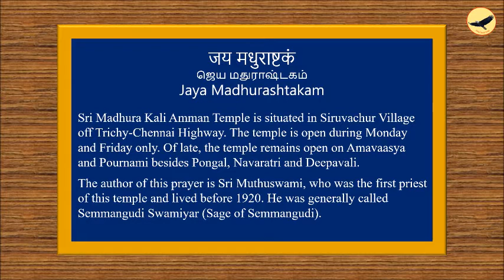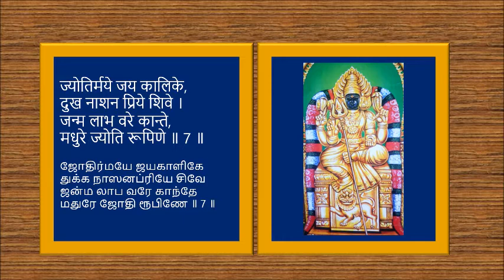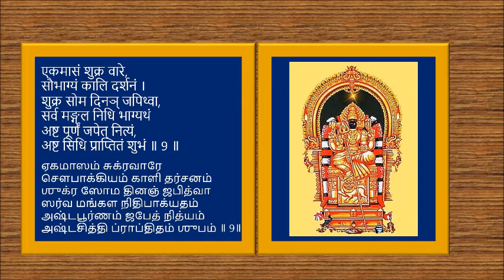ஜெய மதுராஷ்டகம்|जय मधुराष्टकं|Jaya Madhurashtakam|Mantras|Siruvachur Madhurakali Amman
ஜெய மதுராஷ்டகம் | जय मधुराष्टकं | Jaya Madhurashtakam
Presented by Kamala Subramanian & S Subramanian
Daily Tips & Tricks
Author: Sri Muthuswami (aka) Semmangudi Swamiyar
Rendered by: Kamala Subramanian

जय मधुराष्टकं ஜெய மதுராஷ்டகம் Jaya Madhurashtakam

Sri Madhura Kali Amman Temple is situated in Siruvachur Village
off Trichy-Chennai Highway. The temple is open during Monday
and Friday only. Of late, the temple remains open on Amavaasya
and Pournami besides Pongal, Navaratri and Deepavali.

The author of this prayer is Sri Muthuswami, who was the first priest of this temple and lived before 1920. He was generally called Semmangudi Swamiyar (Sage of Semmangudi).

Lyrics

एक वस्त्रे शिकिज्वाल शिके शुभे ।
वाम रूपे कपाल दहने, सर्वाभरण भूषिते ॥ 1 ॥

ஏகவஸ்த்ரே சிகிஜ்வால சிகே ஶுபே
வாமரூபே கபால தஹனே சர்வா பரண பூஷிதே ॥ 1 ॥

क्रूर दंष्ट्रे रक्तमाल्ये, अष्टा दस भुज करे ।
मङ्गले कारणे माते, मातर बले रक्षके ॥ 2 ॥

க்ரூர தம்ஷ்ட்ரே ரக்தமால்யே அஷ்டாதச புஜகரே
மங்களே காரணே மாதே மாதர் பலே ரக்ஷகே ॥ 2 ॥

कुङ्कुम प्रिये गुणवासिने, कुल वृधि कारणेश्रिये,
सूल ढमरुकं चैव कपालं पासधारिणे ॥ 3 ॥

குங்கும ப்ரியே குணவாஸினே குலவிருத்தி காரணேஸ்ரியே
சூல டமருகஞ் சைவ கபாலம் பாசதாரிணே ॥ 3 ॥

ओंकार रूपिणे सक्ति, वर रूपे वराये ।
सुखासने चामुण्डे, सुन्दरी योगधीश्वरी ॥ 4 ॥

ஓம் கார ரூபிணே சக்தி வர ரூபே வராயே
ஸுகாஸனே சாமுண்டே சுந்தரீ யோகதீஸ்வரீ ॥ 4 ॥

सिंह वाहन प्रिये देवी, श्याम वर्णे च सांभवि ।
मधुर कालि मसान वासे, मात्रुका महा मङ्गली ॥ 5 ॥

ஸிம்ஹ வாஹன ப்ரியே தேவீ ஶ்யாம வர்ணேச சாம்பவீ
மதுர காளி மசான வாஸே மாத்ருகா மஹா மங்களீ ॥ 5 ॥

सीर् वाच्चूर वास प्रिये, शीघ्र वर मंडिते ।
पूर्व पुण्य दर्शने देवी, महा मङ्गल दर्शनी ॥ 6 ॥

சீர் வாச்சூர் வாஸப்ரியே சீக்ர வர மண்டிதே
பூர்வ புண்ய தர்ஶனே தேவீ மகா மங்கள தர்ஶனீ ॥ 6 ॥

ज्योतिर्मये जय कालिके, दुख नाशन प्रिये शिवे ।
जन्म लाभ वरे कान्ते, मधुरे ज्योति रूपिणे ॥ 7 ॥

ஜோதிர்மயே ஜயகாளிகே துக்க நாஸனப்ரியே சிவே
ஜன்ம லாப வரே காந்தே மதுரே ஜோதி ரூபிணே ॥ 7 ॥

सर्व क्लेश नाशिने माते, सावित्री अभीष्टानुग्रहे ।
शोटसानुग्रहे देवी,भक्तानुग्रह अर्चिते ॥ 8 ॥

சர்வ க்லேச நாசினே மாதே சாவித்ரீ அபீஷ்டானுக்ரஹே
சோடசானுக்ரஹே தேவீ பக்தானு க்ரஹ அர்ச்சிதே ॥ 8 ॥

एकमासं शुक्र वारे, सौभाग्यं कालि दर्शनं ।
शुक्र सोम दिनञ् जपिथ्वा, सर्व मङ्गल निधि भाग्यथं
अष्ट पूर्णं जपेत् नित्यं, अष्ट सिधि प्राप्तितं शुभं ॥ 9 ॥

ஏகமாஸம் சுக்ரவாரே சௌபாக்கியம் காளி தர்சனம்
ஶுக்ர ஸோம தினஞ் ஜபித்வா ஸர்வ மங்கள நிதிபாக்யதம்
அஷ்டபூர்ணம் ஜபேத் நித்யம் அஷ்டசித்தி ப்ராப்திதம் ஶுபம் ॥ 9 ॥

इति श्री मुत्तुस्वामि जिह्वा द्वारे जय मधुराष्टकं संपूर्णं ॥
இதி ஸ்ரீ முத்துஸ்வாமி ஜிஹ்வாத்வாரே ஜெய மதுராஷ்டகம் ஸம்பூர்ணம் ॥

You might also like the following posts.

Devotional Prayers